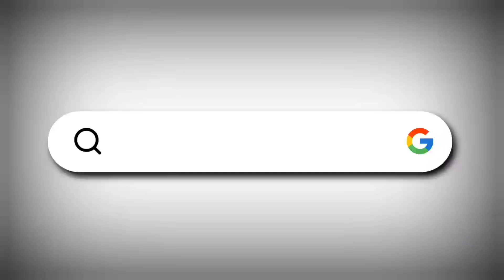INDI - Maheboob Arab ne ki Tipu Sultan par baat | I today news indi